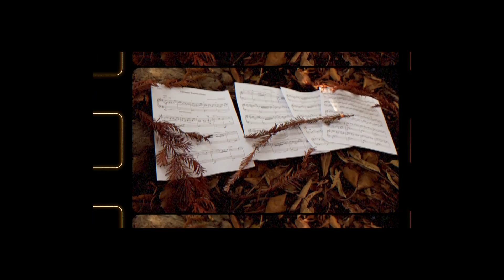Boreal Twilight—Official Music Video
Official Music Video for composer/pianist Kristopher Carter's "Boreal Twilight"... a piece for piano and orchestra.

"Boreal Twilight" is the second episode in Emmy-winning composer Kristopher Carter's Seasons Suite for Piano and Orchestra. The tour through the Four Seasons was initially inspired by the isolation of the 2020 pandemic and chronicles our collective journey out of it. While the first episode, "Autumn Ruminations," reflected the impending uncertainty of the pandemic lockdowns, "Boreal Twilight" paints a scene that while life may appear frozen and still on the outside, inside is an unquenchable desire to reach out and connect. In the spirit of the pandemic times, the piece was recorded remotely with the various musicians’ performances mixed together after the fact. The recording is available on all major digital and streaming outlets.

Carter composed and orchestrated Boreal Twilight in March and April, 2022. He performed and engineered the solo piano at his home studio in Los Angeles in August of the same year, and subsequently collaborated with the F.A.M.E.S. Studio Orchestra, conducted by Oleg Kondratenko, and members of the Helix Collective for the orchestra sessions. Carter also produced, mixed and mastered the recording.

About Kristopher Carter:
Most well-known for his award-winning scores to animation, television and film, the veteran composer shares, “my intention for the Seasons Suite is to take listeners on a journey through new sonic landscapes and create a space for them to reflect and process their own emotions. I invite you to listen and enjoy this piece.”